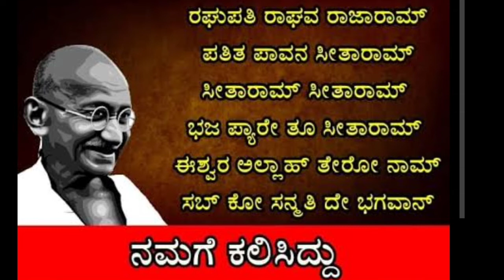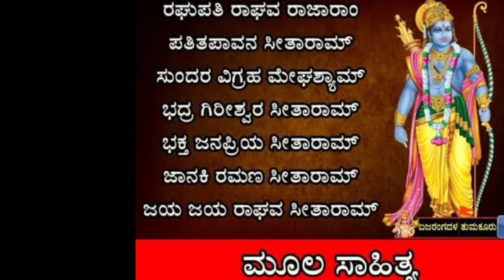Raghupathi Raghava Raja Ram| ರಘುಪತಿ ರಾಘವ ರಾಜಾರಾಮ್ ಭಜನೆ| ಗಾಂಧಿ ಜಯಂತಿ ಭಜನೆ|Gandi jayanthi Hadu